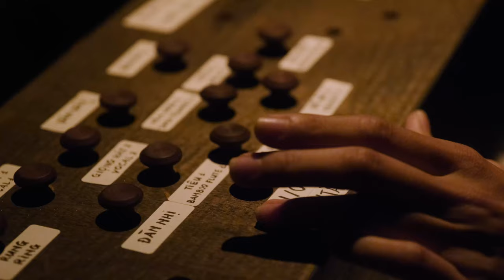TRIỂN LÃM "ƯƠM" - Trung tâm Nghệ thuật đương đại Vincom (VCCA)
Triển lãm nhóm “Ươm” của các nghệ sĩ Đoàn Văn Tới, Hà Thúy Hằng và Châu Lê Hoàng Gia đánh dấu cột mốc quan trọng trong thực hành nghệ thuật của từng cá nhân sau gần 1 năm tham gia Chương trình Ươm mầm nghệ sĩ trẻ tài năng của VCCA. Dưới sự hỗ trợ, đồng hành trong việc phát triển tư duy thẩm mỹ, ý tưởng tác phẩm và kỹ năng sáng tác, triển lãm là cơ hội để các nghệ sĩ hiện thực hóa những ý tưởng mới, giới thiệu tác phẩm đến công chúng đồng thời làm quen với môi trường trưng bày chuyên nghiệp.

Triển lãm trưng bày các tác phẩm được thực hiện hoàn toàn mới trong năm 2019 với các hình thức đa dạng như hội họa, video, điêu khắc, sắp đặt. “Ươm” thể hiện nỗ lực sáng tạo của mỗi nghệ sĩ trong hành trình khám phá, thử nghiệm với những chất liệu, kỹ thuật và hình thức trình bày mới, vượt ra khỏi lý thuyết và phương pháp thực hành của họ trước đây.

Nghệ sĩ Đoàn Văn Tới lần đầu tiên sáng tác tranh khổ lớn và kết hợp chất liệu khác lạ để thực hiện tác phẩm “Cánh đồng” (kích thước 3 x 12m) tại triển lãm lần này. Lấy cảm hứng từ những cánh đồng sau thu hoạch trong kí ức tuổi thơ với không gian rộng mở và sinh động, tác phẩm chất chứa những nỗi niềm riêng đầy ưu tư và suy nghiệm của nghệ sĩ khi đối diện với thực tế cuộc sống, chứng kiến khung cảnh thôn quê trong trẻo dần biến mất trước tác động mạnh mẽ của quá trình phát triển và đô thị hóa. Tác phẩm cho thấy nỗ lực lớn của Đoàn Văn Tới trong việc xử lý chất liệu hội họa, anh kết hợp một cách khéo léo và hài hòa sơn dầu với đất, đá, cát, mùn cưa, thuỷ tinh, tro – những hỗn hợp dễ kiếm trong đô thị, với mong muốn phần nào đưa thực tại xã hội hiện diện trên mặt toan.

Tiếp tục hành trình khám phá mối tương quan giữa xã hội đương đại và nghệ thuật truyền thống Việt Nam, Hà Thúy Hằng giới thiệu tác phẩm sắp đặt tương tác video/âm thanh mang tên “Những rung động chậm” – lấy cảm hứng từ những rung cảm chậm rãi mà tinh tế trong âm nhạc truyền thống. Với Hà Thúy Hằng, đây là một thử nghiệm mới với chính bản thân khi kết hợp âm thanh (ngón nghề của các nghệ nhân cùng với âm thanh do cô tự tạo ra) với các yếu tố thị giác (hình ảnh trong chuyển động kéo dài của Đào Tam Xuân, một nhân vật điển hình của Tuồng Việt Nam). Trong tương quan các kênh tiếng và hình độc lập nhưng đối thoại với nhau, khán giả sẽ là những người trực tiếp tương tác, khám phá những rung động chậm rãi hiếm hoi trong chính mình, từ đó định hình cho riêng mình ‘mạch’ của tác phẩm.

Loạt tác phẩm của Châu Lê Hoàng Gia là sự khám phá chất liệu nghệ thuật đa dạng (hội họa, sắp đặt điêu khắc, video), đồng thời là một cuộc truy vấn tinh thần với những phản tư đầy trăn trở về sự tồn tại của bản thân trong bối cảnh môi trường xung quanh thay đổi liên tục. Anh sử dụng những chất liệu gần gũi và có liên hệ mật thiết với đời sống cá nhân, cố gắng đào sâu hơn ý nghĩa của những chất liệu ấy, như một cách để ghi chép lại những suy nghĩ của mình về hiện diện của bản thân trong những không gian từng sinh sống. Bên cạnh đó, anh cũng đặt ra câu hỏi vị trí của mình trong môi trường thiên nhiên, nơi không bị ràng buộc bởi sự phát triển, quy tắc của xã hội.

Triển lãm “Ươm” mở cửa từ ngày 8/11/2019 đến hết ngày 25/11/2019 tại Trung tâm Nghệ thuật Đương đại Vincom (VCCA), B1 – R3, Vincom Mega Mall Royal City (72A Nguyễn Trãi, quận Thanh Xuân, Hà Nội).

Nghệ sĩ Hà Thúy Hằng
Hà Thúy Hằng (1989) tốt nghiệp chuyên ngành Âm nhạc học tại Học viện Âm nhạc Quốc gia Việt Nam năm 2014. Được đào tạo bài bản về nhạc cổ điển, sau khi tốt nghiệp Hằng dấn thân vào âm nhạc đương đại và theo học khoá đào tạo của Trung tâm Âm nhạc và Nghệ thuật thể nghiệm Domdom. Cô quan tâm về tính đương đại trong âm nhạc truyền thống Việt Nam và luôn tìm tòi, sáng tạo cách chơi ngẫu hứng của riêng mình – ứng tác với chất liệu từ âm nhạc và các nhạc cụ truyền thống Việt Nam kết hợp với âm nhạc điện tử và âm nhạc mới.

Nghệ sĩ Đoàn Văn Tới
Đoàn Văn Tới (1989) tốt nghiệp cử nhân nghệ thuật, chuyên ngành hội họa tại Trường Đại học Mỹ thuật Việt Nam. Anh thực hành chủ yếu với ngôn ngữ hội hoạ, sử dụng chất liệu đa dạng như lụa, sơn dầu, chất liệu tổng hợp… Anh quan tâm tới phong cảnh đặc biệt là những cánh đồng rộng lớn và cách mà kí ức cá nhân và tập thể được hiển lộ qua phong cảnh đó, thể hiện bằng bảng màu, cách sử dụng, pha trộn chất liệu cũng như xử lý bề mặt rất cá nhân.

Nghệ sĩ Châu Lê Hoàng Gia
Châu Lê Hoàng Gia (1995) tốt nghiệp khoa Hội họa trường Đại học Nghệ thuật Huế năm 2018. Anh nghiên cứu và khám phá các chất liệu khác nhau trong thực hành sáng tác nghệ thuật trong đó có video art, điêu khắc, trực họa… Anh cũng chia sẻ mối quan tâm về cách xử lý, biến đổi vật liệu cũng như cách kết hợp các ngôn ngữ/ loại hình nghệ thuật khác nhau trong quá trình xây dựng tác phẩm. Các tác phẩm của Gia là quá trình chất vấn về vị trí của cá nhân trong môi trường xung quanh, thông qua thực hành quán chiếu những sự vật, hiện tượng mà mình nghe, thấy, và cảm nhận để hiểu rõ hơn về sự hiện diện của bản thân trong bối cảnh sống.